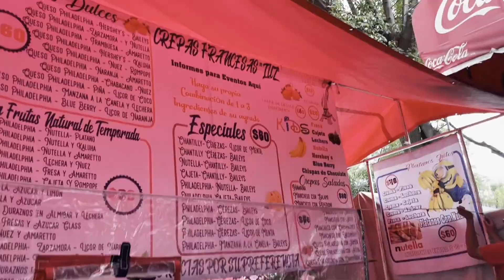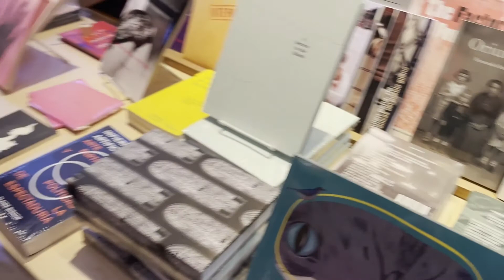Mexico City travel guide: how to travel with a group on a budget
hi loves! My 6 day trip to Mexico City was a dream. In this video, im giving you the tea on how to have the best time there.

Link to my blog post with all of this written out

My google map with all places we went and wanted to go

FAQ:

Hi! I’m Alexis, a 22 year old working in big tech and a lifestyle content creator focused on realistic fashion, finances, and career in NYC. I love sharing  advice, my life, and the realities of my world.